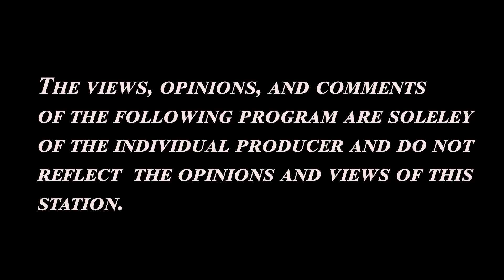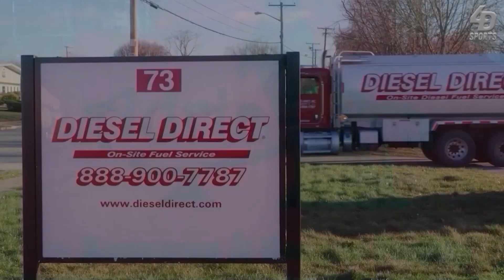Jim Kelliher Interview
Hall of Fame Inductee